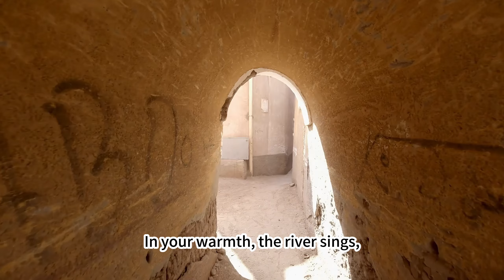Aswan's BEST KEPT SECRET for Travel Enthusiasts Revealed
Journey to the enchanting city of Aswan with 'Whispers of Aswan,' a song that captures the essence of this timeless treasure by the Nile. Let the melody guide you through ancient temples, serene riverbanks, and the warm embrace of Aswan’s golden sands. Whether you’re reminiscing about your travels or dreaming of new horizons, this song is your window to the soul of Egypt.